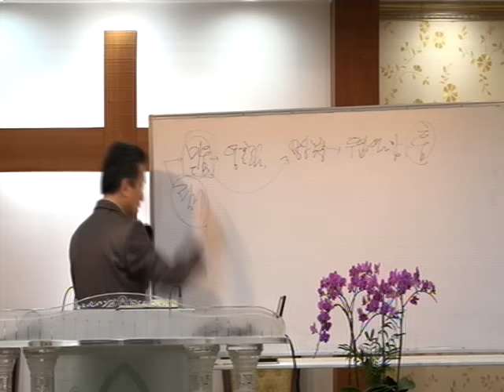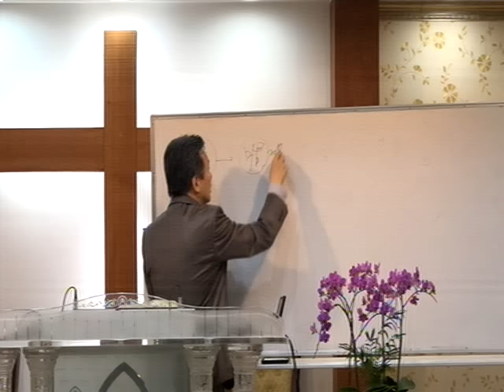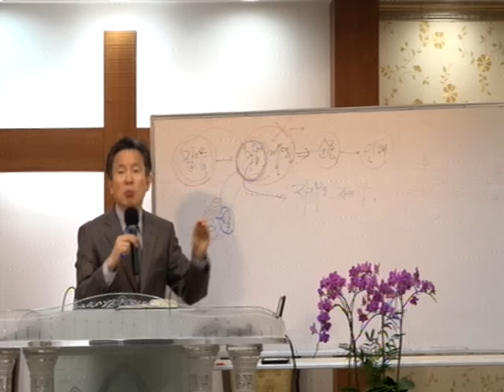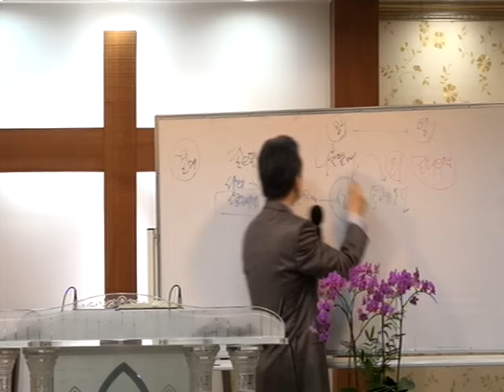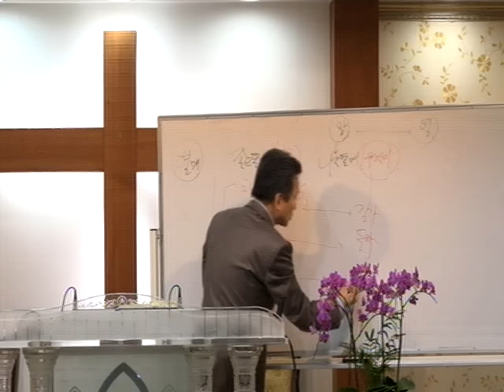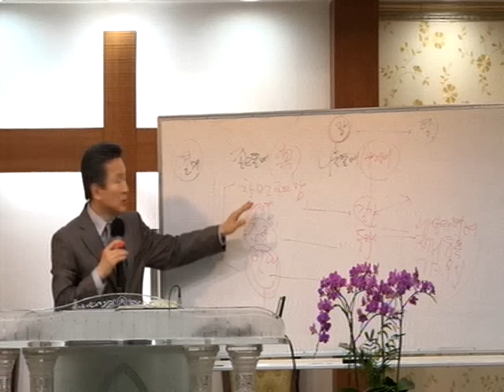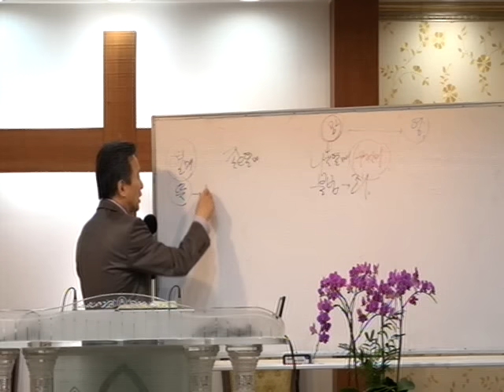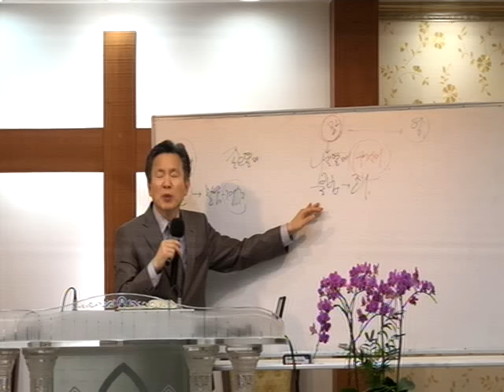정기영목사, "이 땅에서 가장 중요한 천국가는 길을 아십니까?",마7:13~14(20151